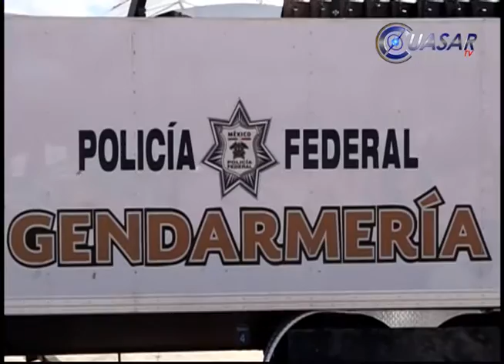Cuartel de la Gendarmería en la explanada de la unidad deportiva Bicentenario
Decenas de casas rodantes pertenecientes a la Gendarmería de la Policía Federal, se encuentran estacionadas en la explanada de la unidad deportiva Bicentenario de Morelia, a la espera de más elementos que estarán llegando en los próximos días como lo ha manifestado el gobernador de Michoacán, Silvano Aureoles Conejo...